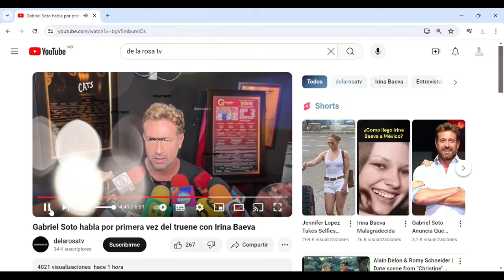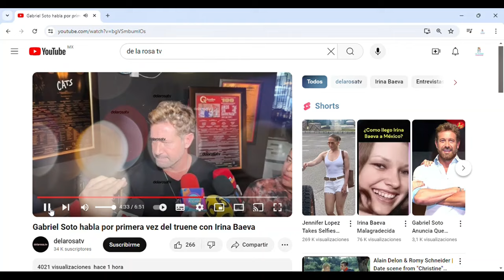GABRIEL SOTO DECLARACIÓN: “EL QUE CALLA OTORGA"”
PRIMERA DECLARACION DE GABRIEL SOBRE TRUENE CON IRINA